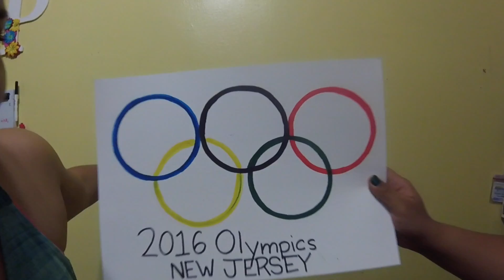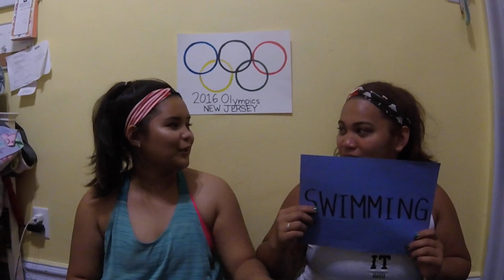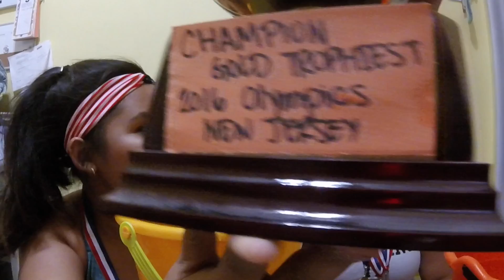Olympic Challenge | Jai Production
Hello everyone! Grab a snack, and some beer/juice and watch our new video! ✨

T W I T T E R: @Jai_Productions

I N S T A G R A M: June | @whosjuneisip & AJ | @angelicaisiip

S N A P C H A T: June | @whosjuneisip & AJ | @angelicaisiip